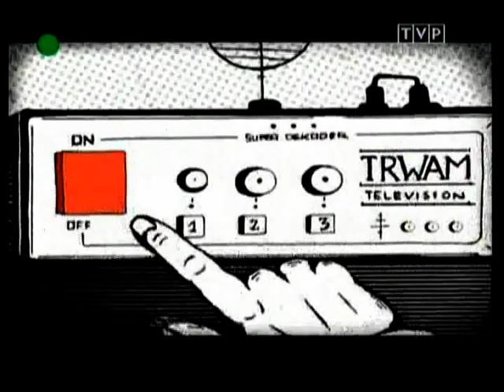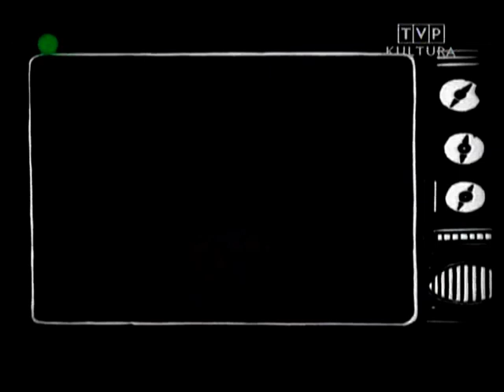BUTELKA 2007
Program TVP KULTURA - usunięty przez pis-owską cenzurę.